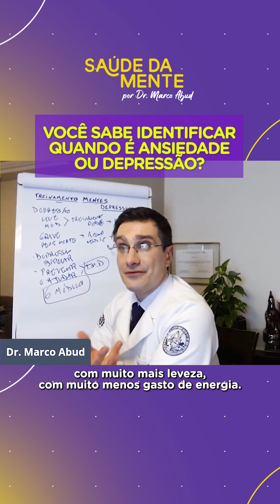VOCÊ SABE IDENTIFICAR QUANDO É ANSIEDADE OU DEPRESSÃO